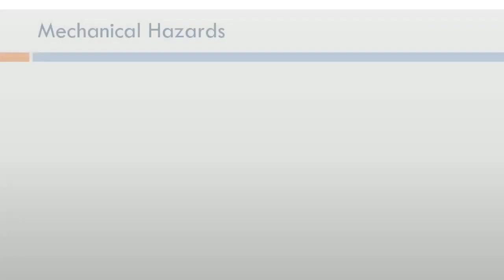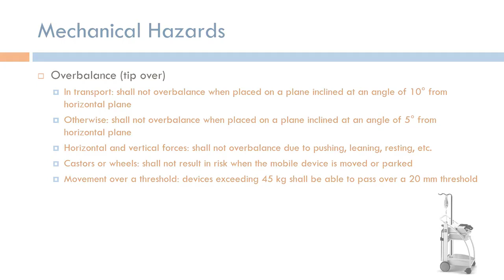Medical Device Safety Mechanical Hazards from Overbalance Arabic Narration